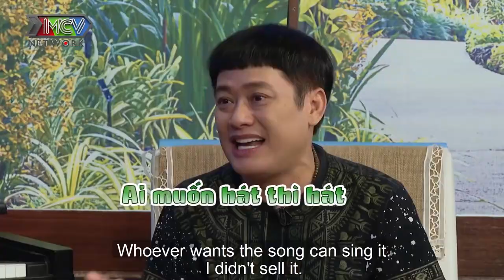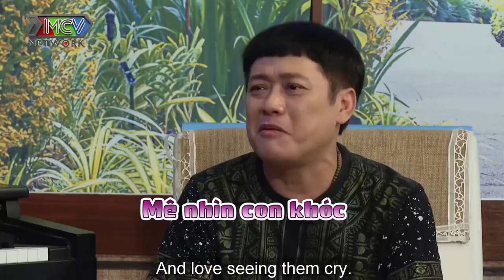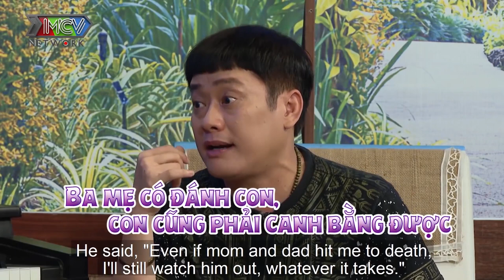TẤN BO cười sặc sụa nhớ lại kỉ niệm LẦN ĐẦU DẪN CON ĐI DIỄN đến nỗi SẬP SÂN KHẤU